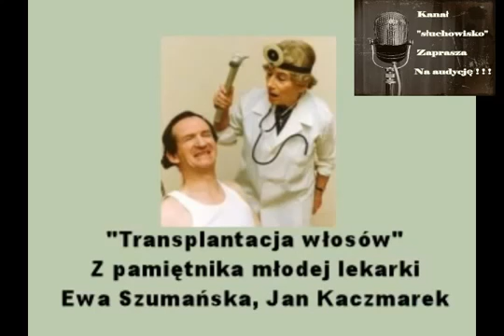Z pamiętnika młodej lekarki Transplantacja włosów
Występują Ewa Szumańska i Jan Kaczmarek.

Z pamiętnika młodej lekarki – cykl humorystycznych, kilkuminutowych skeczy radiowych, autorstwa Ewy Szumańskiej, istniejący od roku 1975 do wprowadzenia .

Odcinek 384. audycji 60 minut na godzinę z czerwca 1981. Na taśmie znajduje się dopisek teksty nawiązujące do wydarzeń z 1981 roku. Występują Ewa .